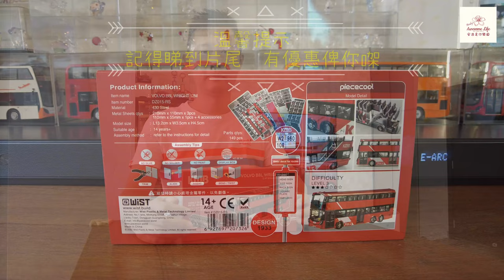AAL安迪模型 - piececool x KMB 首度聯乘九巴 富豪前衛十二米 Volvo B8L Wright 車身金屬片模型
piececool x KMB 首度聯乘九巴，推出富豪前衛十二米 Volvo B8L Wright 金屬片模型，讓你親手體驗「從一張薄片變為一件模型藝術品」的成功感。

由外型到車內細節部份，都流露著出色的金屬工藝，真實還原車內車外真實質感！絕對係一眾巴士迷及模型迷不可錯過嘅作品，你都快啲創作出自己獨一無二嘅巴士模型啦！

【網店限定優惠 】優惠期由即日起至31/8/2022

除了網店，80M巴士專門店、Tiny微影 (部分分店)、LOG-ON (部分分店) 等店舖均有發售，詳情可上 piececool Facebook 同 IG page了解更多。